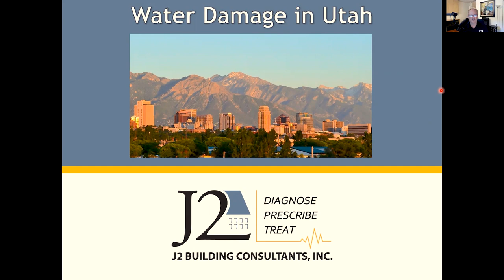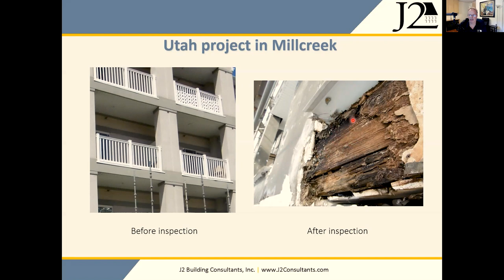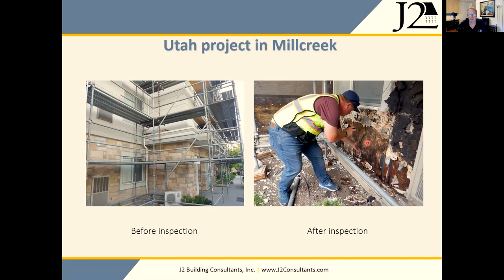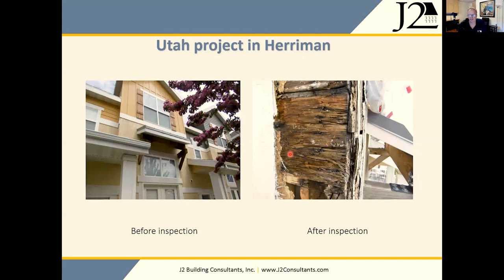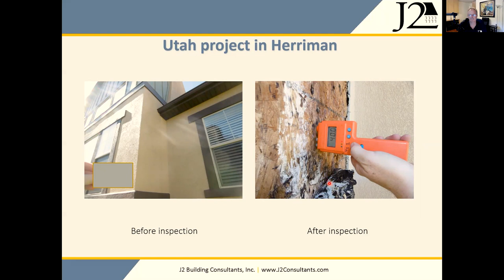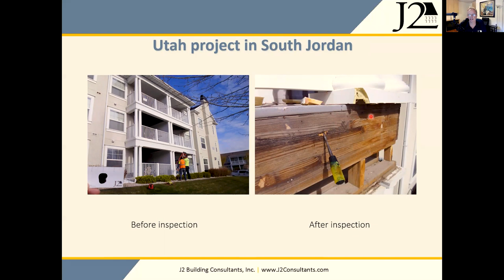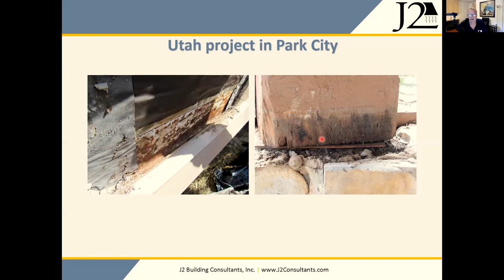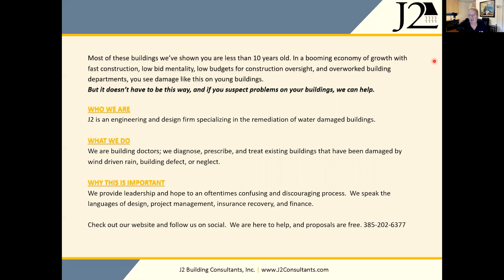UTAH - Water Damaged Condominiums and What to Look For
It's important to learn how to spot signs and symptoms of damage and know who to call when something doesn't look right.
In this video, Jens shares some before-and-after photos of condominiums damaged by water intrusion that our Utah team have been seeing out in the field. Even on buildings that are only a few years old, residents are facing repair assessments.
J2 is here to equip the public with education about water intrusion and exterior signs of damage.

📞📲 Schedule a free phone call with Jens ➜ link on our channel
📕🎓 Free Guides for HOAs ➜ link on our channel